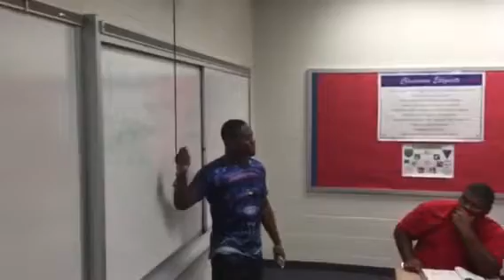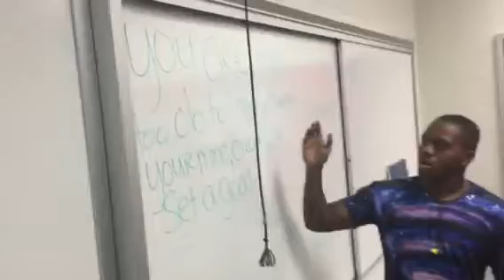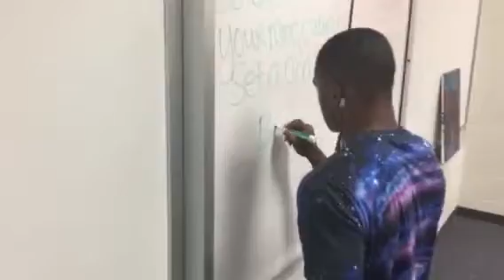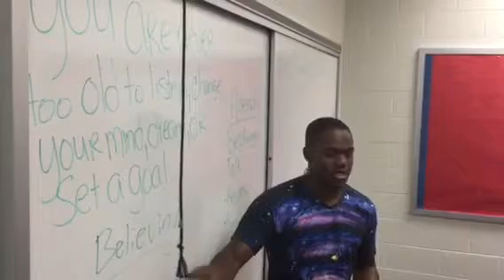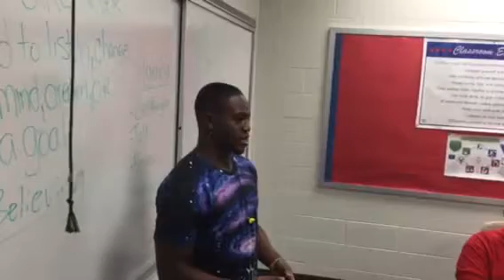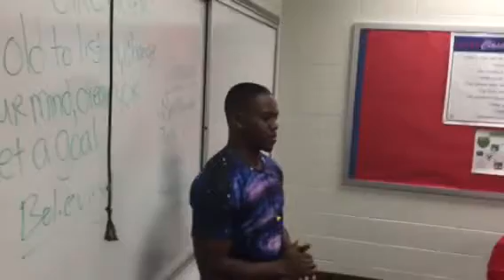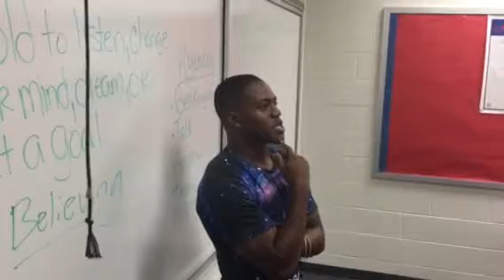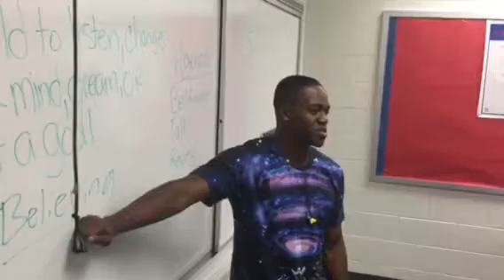Inspirational Lecture | Jarel Shaw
Jarel Shaw
You are never too old to listen, change your mind, dream and/or set a goal.